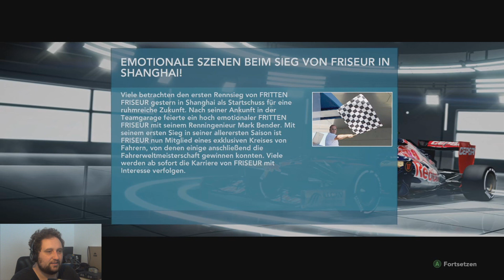China GP | F1 2012 #03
Aufklappen für weitere Infos

(Upload-Plan, Statistiken zu Let's Plays, Social Media Links, Spendenkonto etc.)
Name: F1 2012
Entwickler: Codemasters
Publisher/Herausbringer: Codemasters
Veröffentlichung: 18 September 2012
Plattform: PC